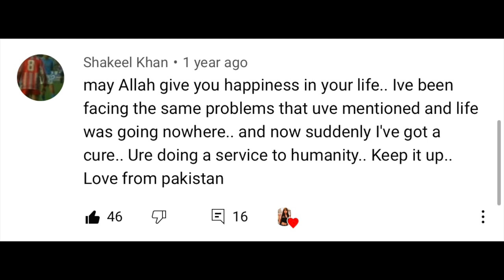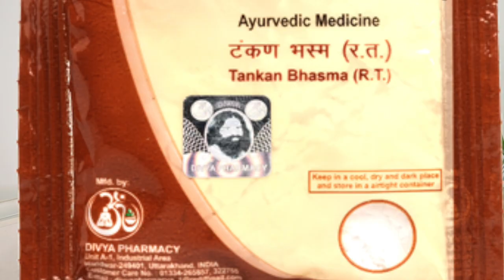Current Scalp & Hair Situation | BEST SEBORRHEIC DERMATITIS TREATMENT |Best Home Remedy for Dandruff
Best seborrheic treatment
Current scalp & hair situation
Best home remedy for dandruff
Seborrheic dermatitis ayurvedic treatment

So I’m sharing my current situation of scalp & hair as even I was facing the problem of seborrheic dermatitis in which we get dandruff & blisters on scalp and have to face dandruff problem forever. I already shared an amazing home remedy for seborrheic dermatitis from which I got results in the first use only. Continue using this remedy for atleast a year and when you notice that the situation is improving then you can slowly stop using the remedy and be positive & follow a better lifestyle to see good results & cure it permanently and be dandruff free. Hope this helps :)

Tankan bhasm/ borax

Neem oil

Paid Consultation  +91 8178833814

Call: callme4 app- nidhi@cm4